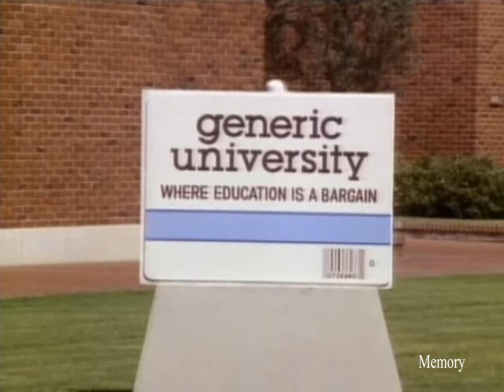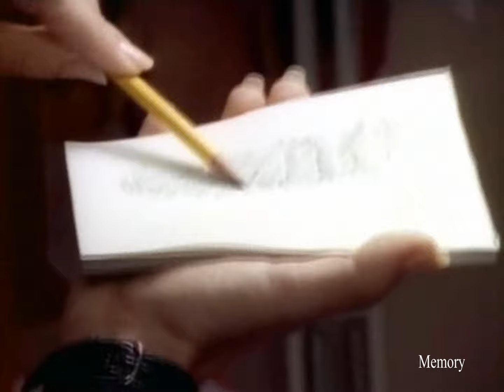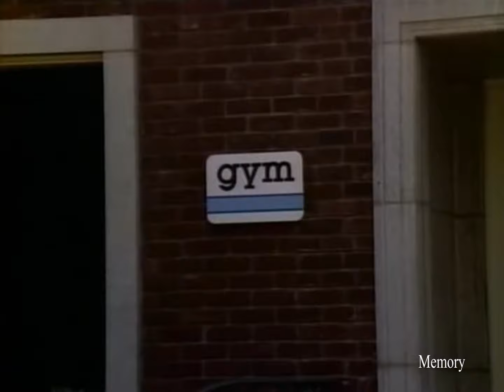Sledge Hammer Season 2 Episode 2 Big Nazi On Campus